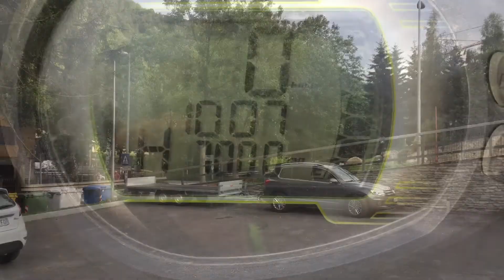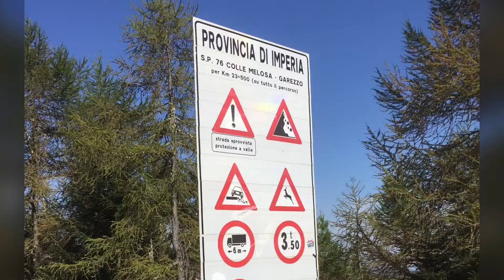LGKS Impressionen Team Kummersdorf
Eine Zusammenfassung von drei Tage Spaß